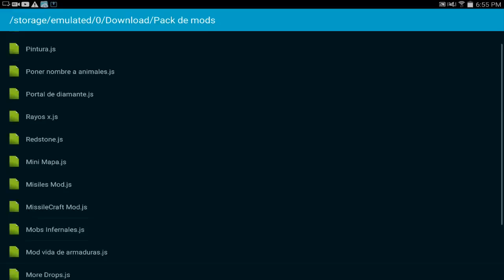Pack De 15 Mods Para Minecraft Pocket Edition 0.15.2 - Mods Para Minecraft PE 0.15.2